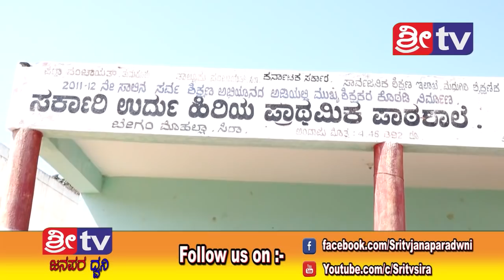SRI TV NEWS 14/11/2018